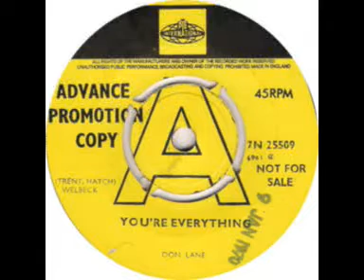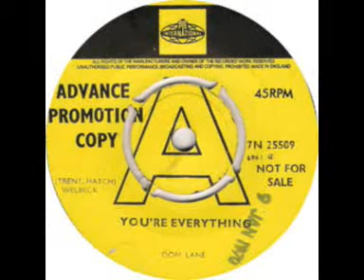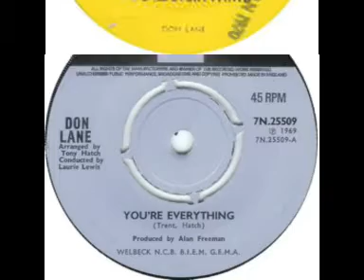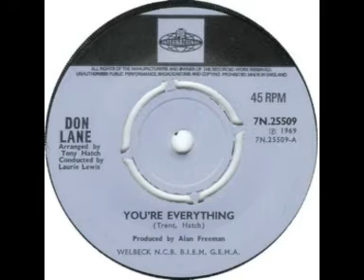Don Lane - You're Everything (Tom Mix Mono Remix)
Don Lane's big Aussie hit written by Jackie Trent & Tony Hatch.

"You're Everything" gave Don a big Australian Xmas period hit at the  end of 1969 - start of 1970.

Hatch & Trent were asked by Reg Grundy, to write a theme for a new soap called Ramsay Street. They came up with Neighbours instead as Ramsay Street, they thought, was too close to Coronation Street. The theme was written and recorded in a day and Barry Crocker put his voice on it. The producers liked it so much the soap was renamed Neighbours.

Trent & Hatch eventually moved to Oz in 1982.

Here is a remixed vinyl transfer [in mono]
by
Tom Wynn
DJ Tom Mix
Newcastle
Australia